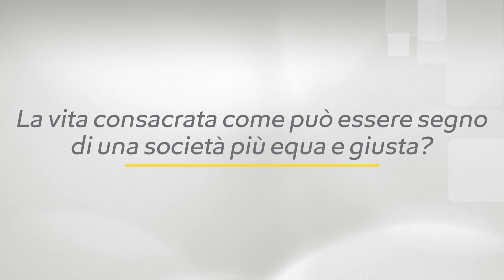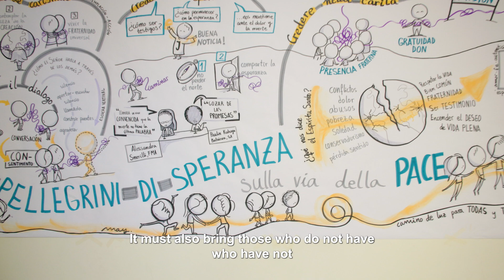Road to Jubilee - How can consecrated life be a sign of a more equitable and just society?